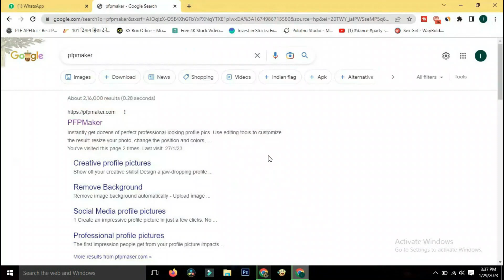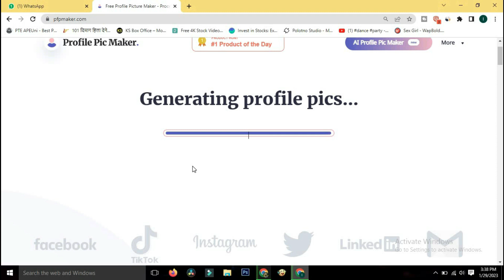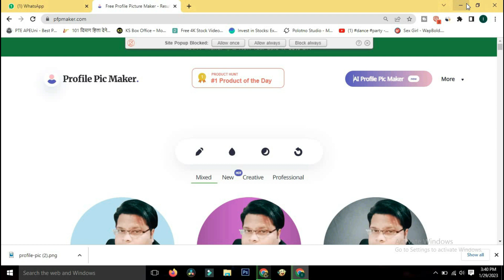Best AI toll to Create DP Profile for Social media | Dp maker online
Dp maker online,
Best AI toll to Create DP Profile for Social media,